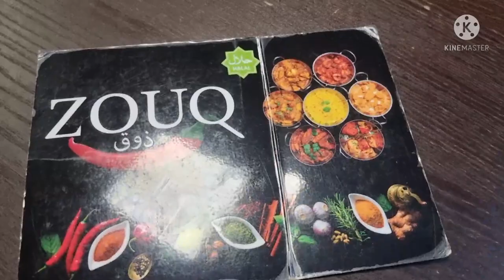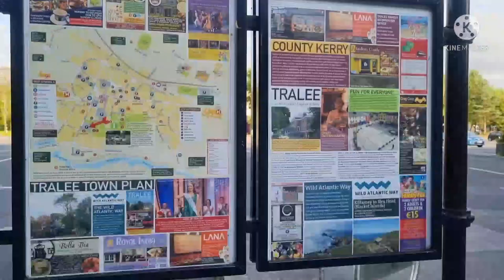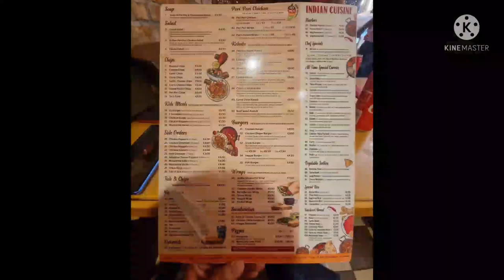Kerry Trip || Green Ireland || Tralee Town Centre || vlog part 1 || to be continued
Tour around tralee town centre 😎

If you like the video, then share it with your family and friends.